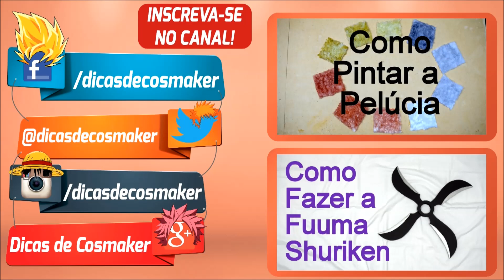Como Lixar as Peças - Dicas de Cosmaker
Gostou do meu tutorial? Quer aprender ainda mais? Conheça o meu curso online, o Como Construir Itens para Cosplay, e veja como ganhar alguns anos de conhecimentos, em poucos meses, Clique no Link Abaixo:

Um tutorial com várias técnicas que vão melhorar o acabamento das peças do seu cosplay.

Apresentação: Eduardo Ícaro
Edição de vídeo: Eduardo Ícaro